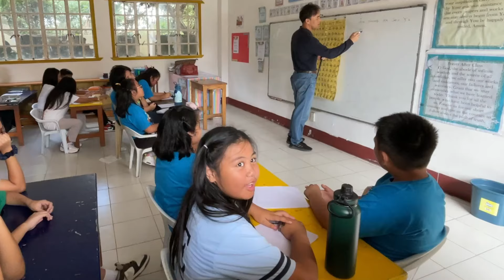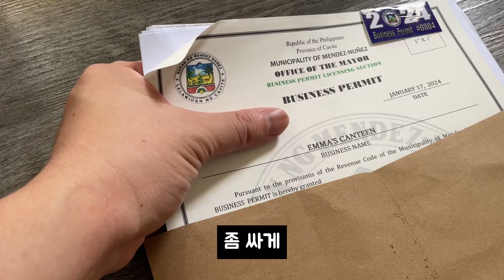요즘 부쩍 피곤해 보이는 필리핀 와이프....걱정되어서 얘기 좀 나눠봤습니다. | 국제 부부 | 한필 커플 | 브이로그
필리핀에서 살고 있는 한국인 남자와 필리핀 와이프
그리고 그 사이에서 태어난 혼혈 소녀 소미
그리고 한국인 할아버지 할머니의 즐거운 필리핀 일상 생활을 그려봅니다.

A real life in the Philippines of Filipino wife, Korean husband and cute our daughter Somi.

촬영장비 - 아이폰 12pro, DJI OM 4

편집 - Cap Cut

소미아빠 인스타 (SomiAPPA Instagram) - heesup88
이메일 - heesup88 지메일
후원계좌 - 농협 김희섭 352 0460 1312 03